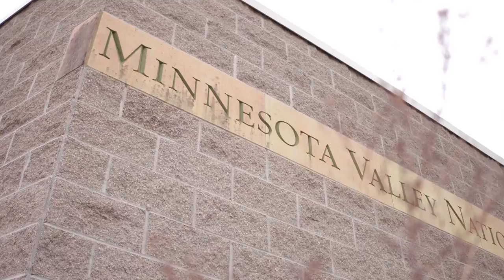Minnesota Valley National Wildlife Refuge: Confluence Gallery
The Confluence Gallery at the Minnesota Valley National Wildlife Refuge is a free art gallery that is open to the public. Learn about art inspired by nature that can be seen there. Visit artistrymn.org for more information.